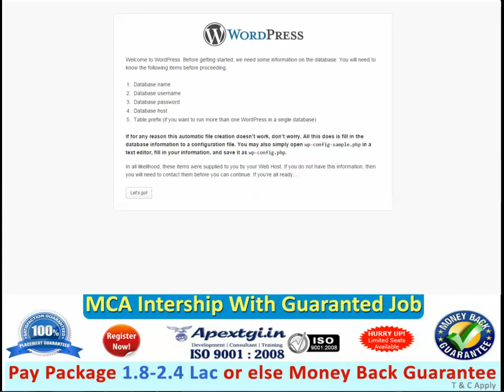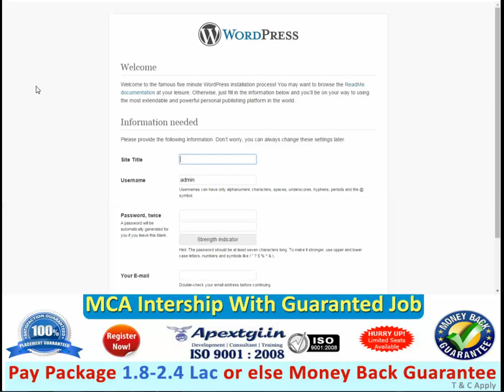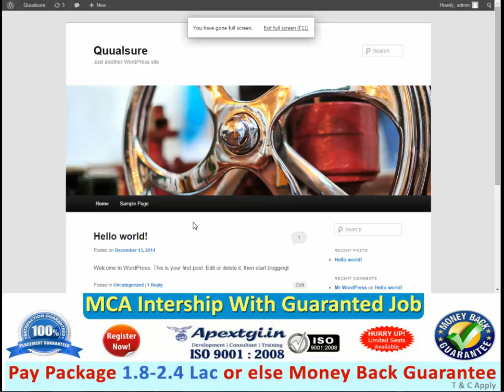How to Install Wordpress 3 5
WordPress is an online, open source website creation tool written in PHP. But in non-geek speak, it's probably the easiest and most powerful blogging and website content management system (or CMS) in existence today.